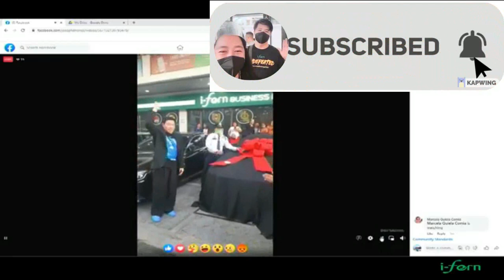MERCEDES BENZ UNVEILING -IFERN PHILIPPINES- TOMMANNY TAN FEBRUARY 10,2023